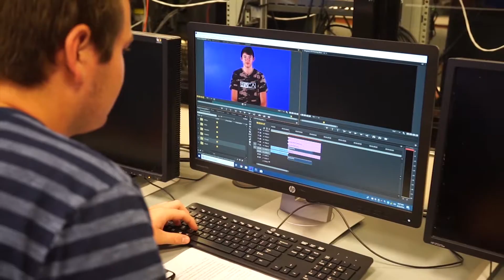CTV Morning Show | 10.18.18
Popcorn Club will be selling Popcorn this Friday, October 19th during both traditional lunches.  Popcorn is $1 a bag!

Girls Basketball try outs will be October 29 at 3:45p. All paperwork must be done. See Coach Lewis in room 201 for more information.

Students who need to clear media debt in order to buy homecoming tickets on Thursday and Friday will need to see Ms. Gude in the Main Office.

All girls and boys interested in trying out for the soccer team must turn in all athletic paperwork. First day of tryouts is October 22nd. If you have any questions please see Coach Robinson in the gym

Tomorrow’s Spirit day theme  is Class colors. Freshmen wear white, sophomores wear grey, juniors wear red and seniors wear black.